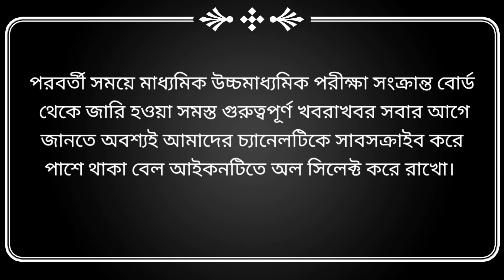Madhyamik Exam News 2021 Today | Hs exam News | WB Board Exam News Today